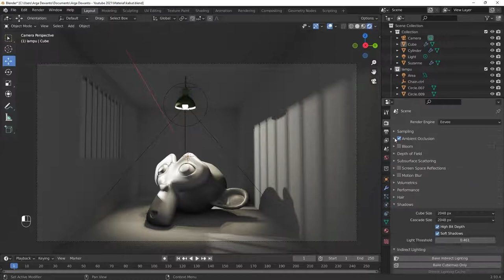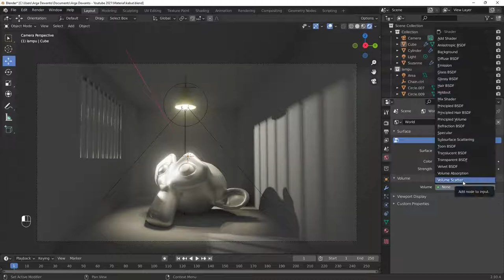Efek Kabut Volumetric di 3D Blender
Pada video ini kita akan belajar membuat Kabut  di software 3D Blender.